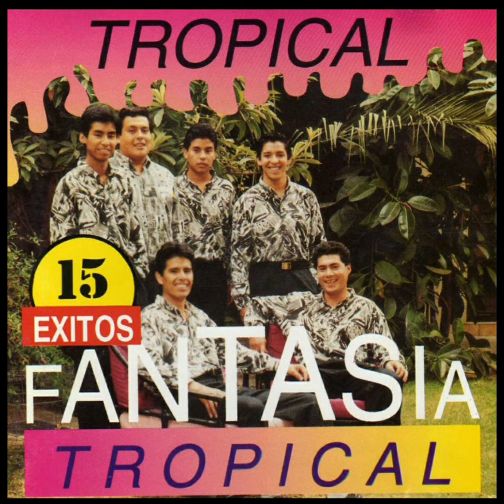08 - Eres Mi Vida FANTASÍA